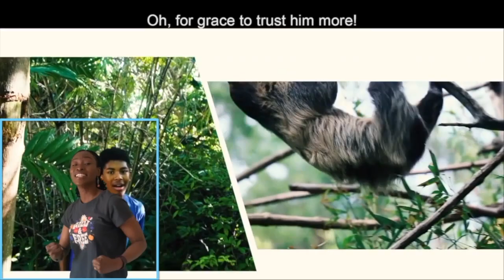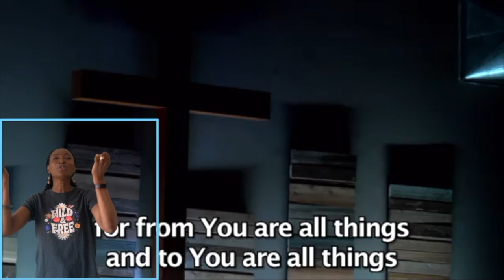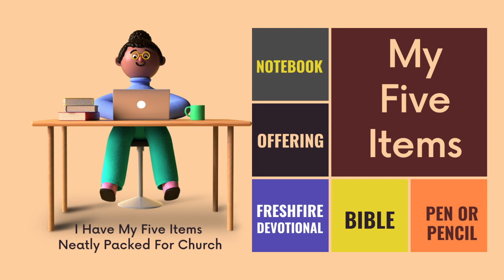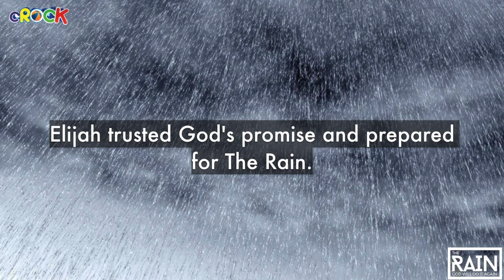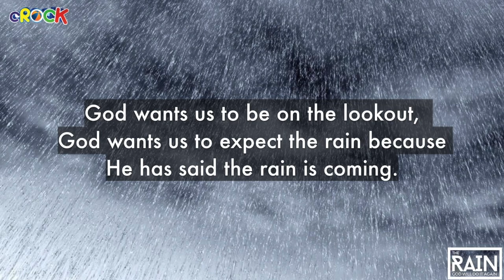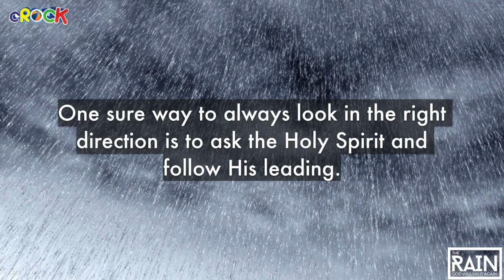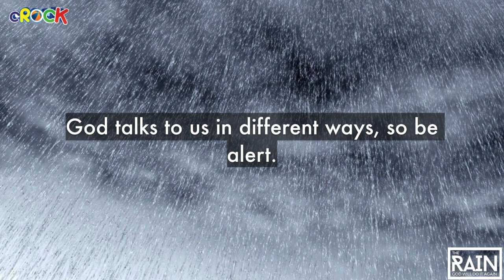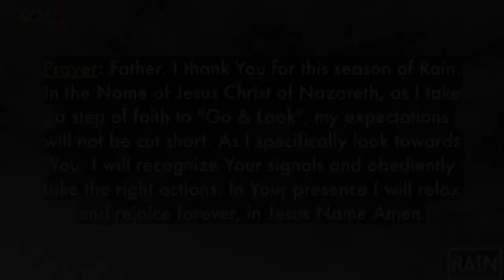cROCK 9 -12 - GWDIA - Sunday, 17TH DECEMBER 2023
Videos Courtesy of @besmart @LearnEasyScience @michaelwsmithTV @SuperbookTV @worshipcenter3167 @CartoonWorks